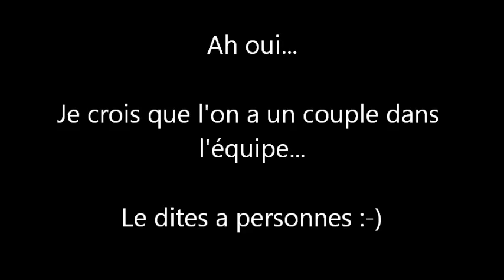LEGTA de thiérache